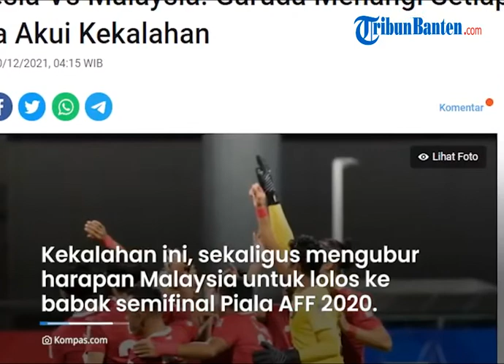Taklukan Malaysia 4-1, Indonesia Lolos ke Semifinal AFF 2020, Harimau Malaya Akui Kekalahan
TRIBUNBANTEN.COM - Timnas Indonesia berhasil membantai Malasyia dengan skor 4-1 dalam laga terakhir Grup B Piala AFF 2020 di Stadion Nasional Singapura pada Minggu (19/12/2021) malam WIB.

Capaian ini membuat skuad Garuda melenggang ke babak semifinal Piala AFF 2020.

Sementara itu, skuad Harimau Malaya harus mengakui kekalahannya.

Dikutip dari Kompas.com pada Senin (20/12/2021), akhirnya Timnas Indonesia asuhan Shin Tae-yong tampil gemilang saat bertanding melawan musuh bebuyutannya, Malaysia.

Selama pertandingan, timnas Indonesia sempat tertinggal akibat gol dari tendangan Kogileswaran Raj pada menit ke-13.

Gol tersebut membuat skuad Garuda berada di bawah tekanan.

Hal ini karena mereka bakal tersingkir bila kalah dari Malaysia.

Sumber: Kompas.com